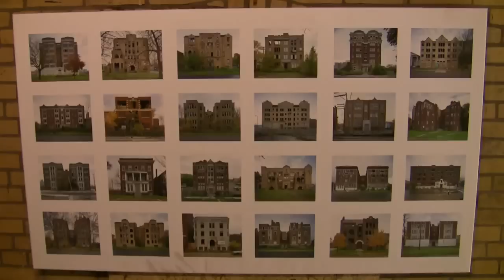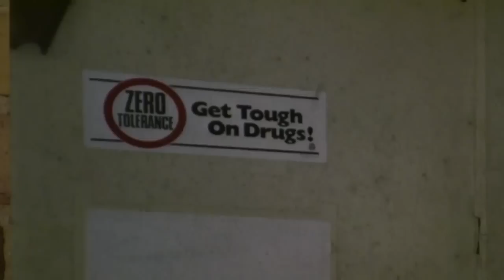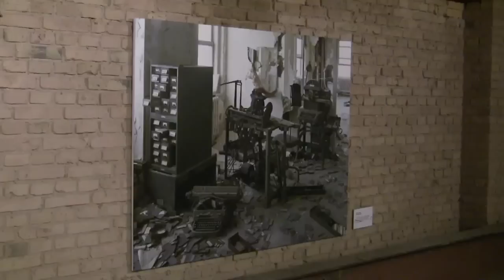The Ruins of Detroit: photo exhibition by Yves Marchand + Romain Meffre in Berlin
Interview (in German) with CEO Jochen Hahn about the concept of the "Kühlhaus" and impressions of the photo exhibition "The Ruins of Detroit" by Yves Marchand and Romain Meffre from 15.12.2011 to 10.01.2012 at the Kühlhaus Berlin... read more in German:

Interview mit Geschäftsführer Jochen Hahn über das Kühlhaus-Konzept und Impressionen der Foto-Ausstellung "The Ruins of Detroit" von Yves Marchand und Romain Meffre vom 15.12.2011 bis 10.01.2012 im Kühlhaus Berlin.

Monumentaler als die Pyramiden, das Kolosseum oder die Akropolis: Yves Marchand und Romain Meffre lichten das tote Herz von Detroit in malerischen Panoramen ab. Das «Kühlhaus Berlin» zeigt Ruinen-Romantik im XXL-Format.